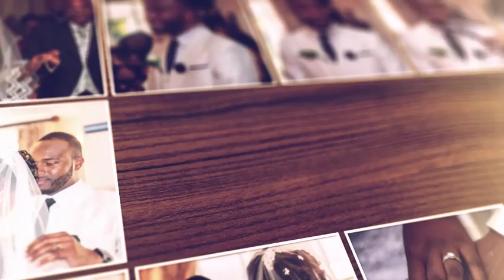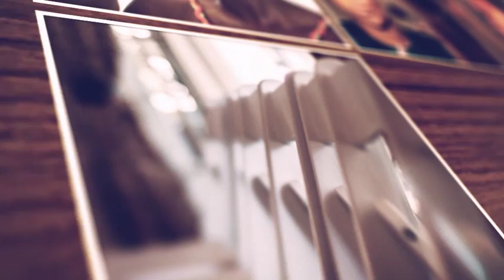Wedding Photography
This video shows you the basic art of photography- Beautiful wedding moments by our photographer around the world.